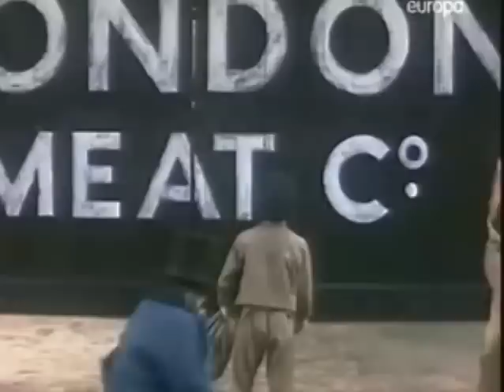Consider Yourself - Oliver Twist 1968 musical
Film muzyczny z 1968 roku w reżyserii Carol Reed nagrodzony Oscarem dla najlepszego filmu. Jest filmową adaptacją musicalu z 1960 roku opartego na powieści Oliver Twist autorstwa Charlesa Dickensa.

Obsada:

    Mark Lester – Oliver Twist
    Ron Moody – Fagin
    Shani Wallis – Nancy
    Oliver Reed – Bill Sikes
    Harry Secombe – Pan Bumble
    Jack Wild – Artful Dodger
    Hugh Griffith – Sędzia
    Joseph O'Conor – Pan Brownlow
    Peggy Mount – Pani Bumble
    Leonard Rossiter – Pan Sowerberry
    Hylda Baker – Pani Sowerberry
    Kenneth Cranham – Noah Claypole
    Megs Jenkins – Pani Bedwin
    Sheila White – Bet
    Wensley Pithey – Dr Grimwig